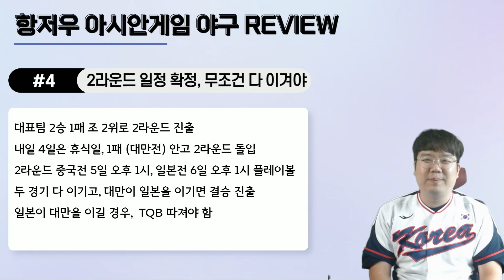야구대표팀 태국에 5회 콜드게임 승, 2라운드 진출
고우석 정우영 문보경 파이팅